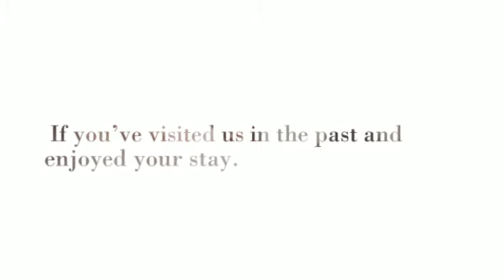Wetherill Inn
We offer comfortable, quiet, affordable rooms in Kayenta, Arizona. Kayenta is a short drive to beautiful Monument Valley, and is also close to several other popular destinations in the Four Corners area.
Our property has recently been remodeled. If you've visited us in the past and enjoyed your stay, you will be even more pleased with the changes we've made, both to the rooms and to the property.